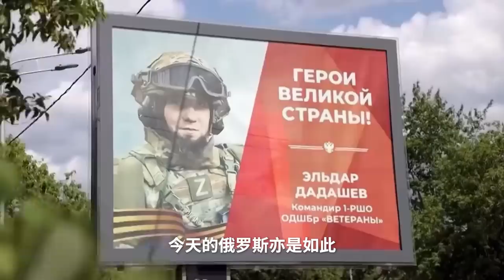治大國如烹小鮮，我命由我不由天，普里戈津兵變半途而廢？瓦格納撤回營地？一切只是剛剛開始 | 說真話的徐某人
新聞更新晚了，但不影響結論。

soviet-march Music Soviet March by Shane Ivers